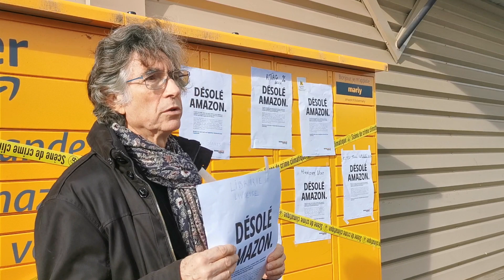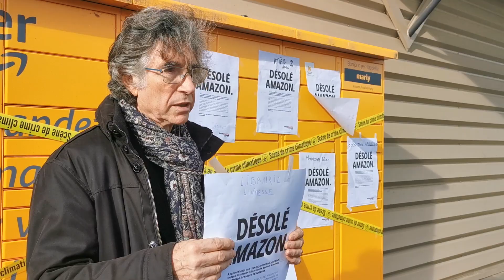Manifestation du collectif Stop Amazon 47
Douze associations lot-et-garonnaises créent un collectif pour lutter contre l'expansion du géant américain. Ici Michel Loyez, de la librairie Villeneuvoise Livresse